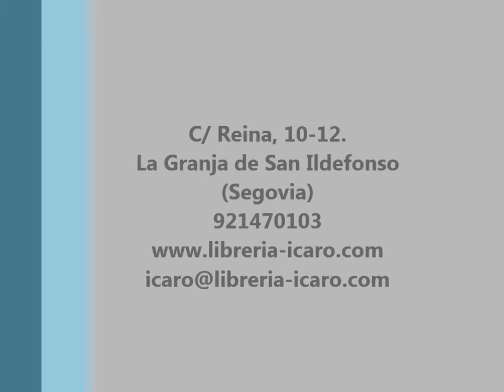Librería Ícaro (librería-café)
La Librería-Café Ícaro, localizada en La Granja de San Ildefonso (Segovia), lleva desde 1981 difundiendo el placer de la lectura y desde 2013 se ha convertido en la primera librería-café de la provincia de Segovia y de toda Castilla y León, lo que la mantiene como una de las librerías pioneras de la zona.